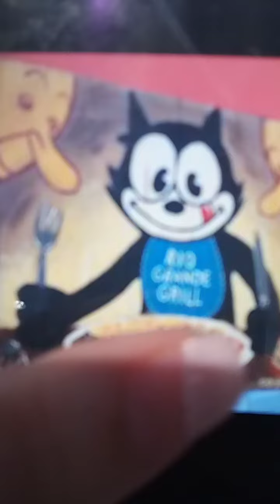Felix the cat tmnt 1987 theme song 🤩🤩🤩💗💗💗💗💗💗💗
cast
Felix as Leonardo
kitty as donatello
baby Felix as Raphael
vavoom as Michelangelo
pointdexter as master splinter Duke of zill as shredder 🥰🥰🥰😍😍😍😍😍😍😍😍